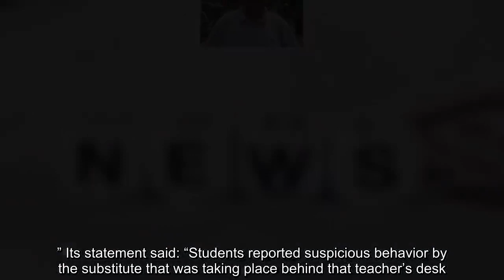OHIO TEACHER ACCUSED OF MASTURBATING IN FRONT OF STUDENTS IS ARRESTED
An Ohio substitute teacher was removed from his position and arrested earlier this week after students claimed he was seen touching himself in the classroom.

Tracey Abraham, 41, of Cincinnati, was recorded on video holding a phone in his right hand as his left hand appeared to move under a table, The Cincinnati Enquirer reported. Several complaints to a school resource officer said he was seen masturbating “while students were present.”
Police confirmed in a statement the incident took place at Creekside Middle School at roughly 10:30 a.m. on Tuesday. After being removed from the classroom, the suspect was charged with one count of public indecency, which is a first-degree misdemeanor, officials said.

“We want to assure you that this individual will not be returning to our schools,” the Fairfield City School District said in a statement. “At this time, the school district is not aware of the substitute teacher having physical contact with any of our students,” it added.

According to USA Today, Abraham’s services were supplied to the school via the Butler County Educational Service Center and he was not an official employee at the teaching facility.

The Ohio school district said the incident would be referred to the Department of Education and that providing a safe environment was a “priority.” Its statement said: “Students reported suspicious behavior by the substitute that was taking place behind that teacher’s desk.
Police said Abraham was booked and arraigned in the Fairfield Municipal Court Tuesday. The suspect’s father told The Cincinnati Enquirer his son had “never had an issue like this in his life." He said: “I don't think what they saw is what really was happening.”

The newspaper reported he will next appear in court on January 15 and has been told to stay away from anywhere anyone under the age of 18 is present. It posted a video, via Fox19, of the teacher’s alleged actions—filmed by a student who in the classroom.